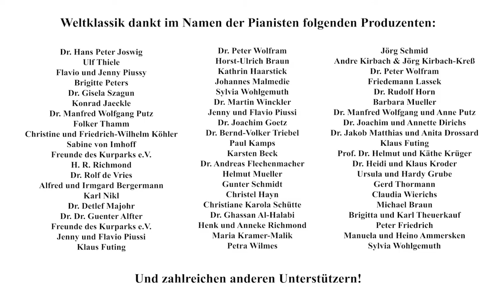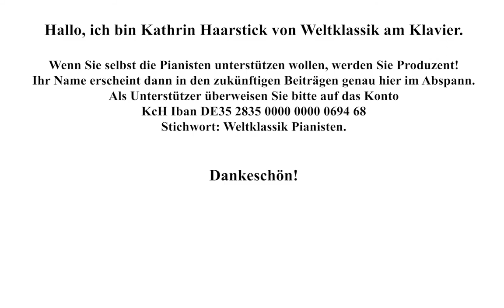Weltklassik - Professor Dr. Wolfgang Mastnak - Was macht Musik mit dem kindlichen Gehirn?